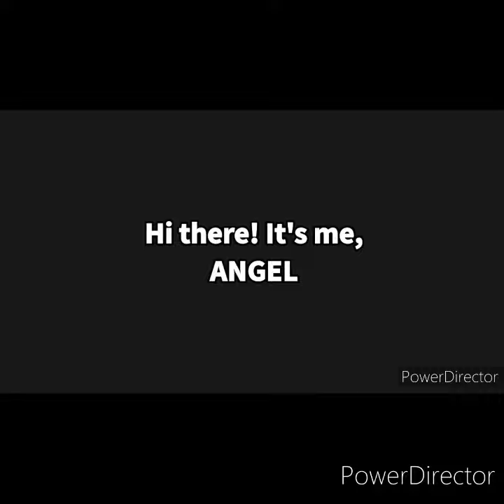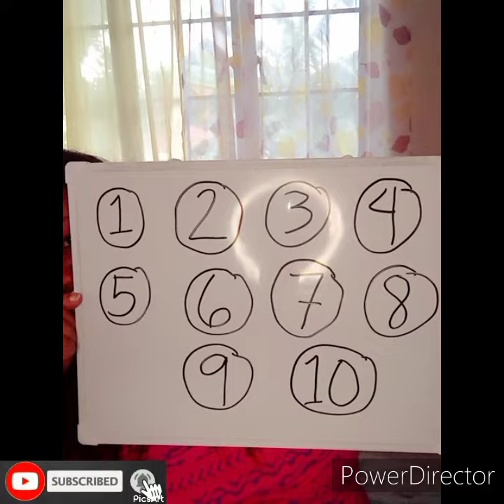PICK A NUMBER CHALLENGE l FREE LOAD & MONEY TRANSFER EARLY CHRISTMAS GIVEAWAYS l ANGEL ALCANTARA 😍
PICK A NUMBER CHALLENGE 😎 (FIRST 10 COMMENTS) EACH AND EVERYONE OF YOU WILL GET FREE LOAD / MONEY TRANSFER GIVEAWAYS! ❤ MAAGANG PAMASKO! SIMPLENG AGUINALDO KO PO PARA SA INYONG LAHAT! 😘 CONGRATULATIONS AND ADVANCE MERRY CHRISTMAS 😍

REMEMBER, IT'S NOT HOW MUCH WE HAVE, BUT HOW MUCH WE ENJOY THAT MAKES HAPPINESS. ❤

License